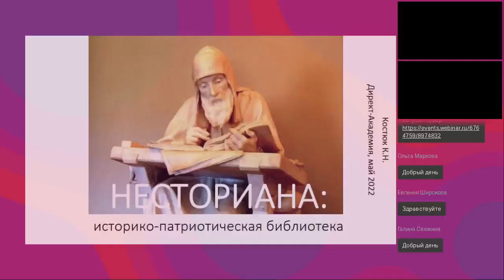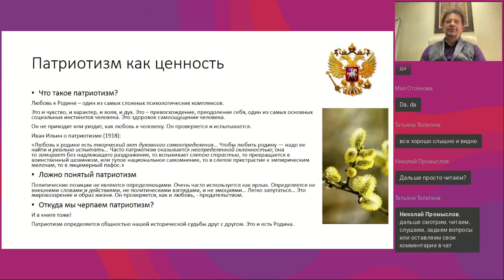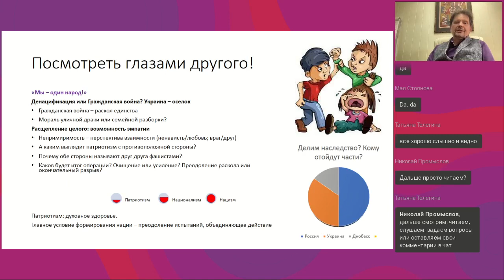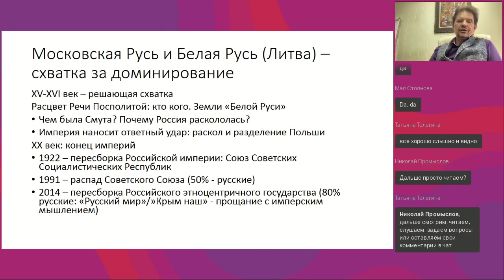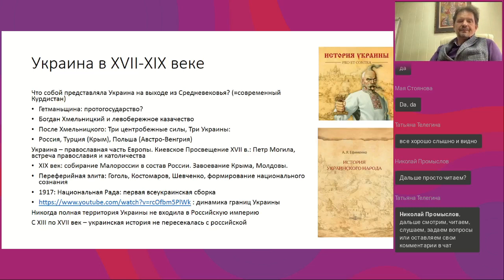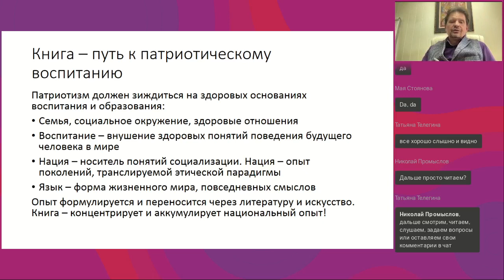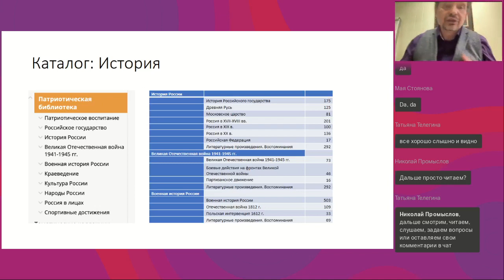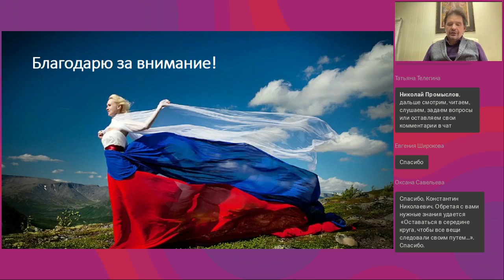Несториана проект историко патриотической библиотеки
Вебинар
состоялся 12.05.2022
Ведущий вебинара:

Патриотическое воспитание — не то, что насаждается, а то, что интересно. Наполнить эти формы интересным содержанием и книгами, вдохновить на творчество — задача нетривиальная. Потому что, зачастую, эти формы наполняет скука и обязаловка. Мы поставили перед собой задачу — сделать историко-патриотическую библиотеку интересной и содержательной. И постараемся рассказать, как мы это сделали. «Несториана» - долгий проект, за которым стоит собственная позиция и представление о задачах общественного воспитания и общественного развития.